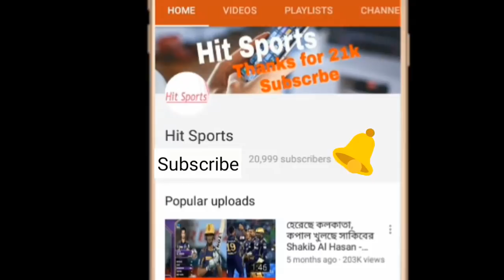হঠাৎ করেই রাষ্ট্রপতির বাসায় গেলেন সাকিব কিন্তু কেন? বিস্তারিত দেখুন | shakib al hasan bd cricket